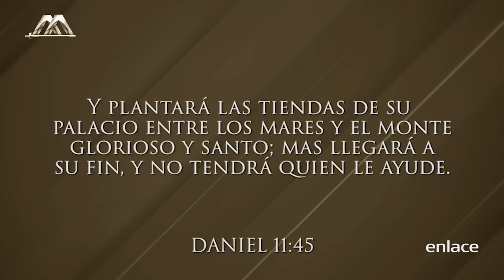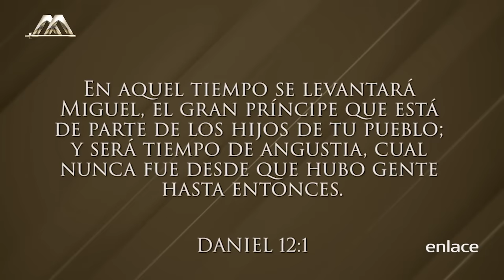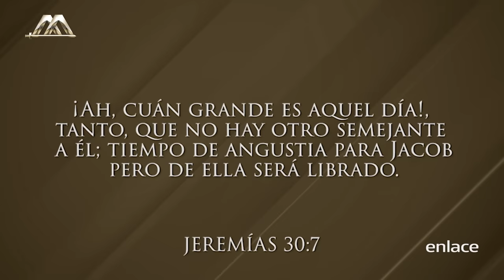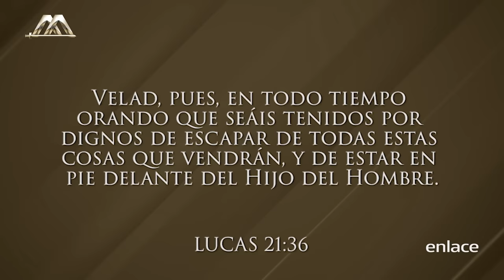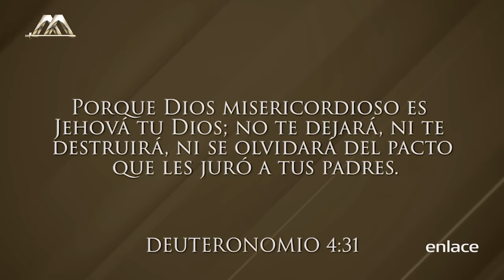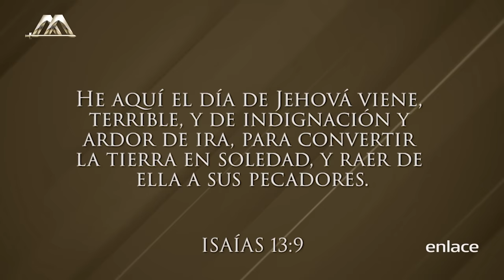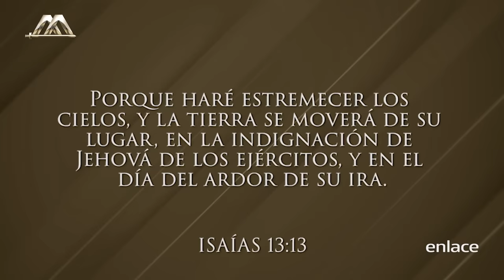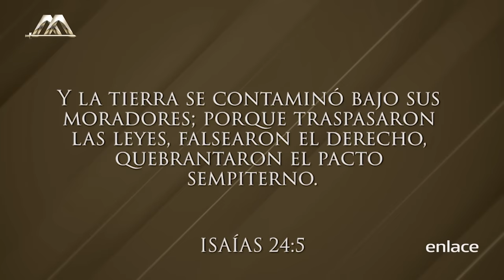Dr. Armando Alducin - El Tiempo del Fin - Enlace TV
¿Será la tercera guerra mundial o la segunda venida de Cristo lo que acabe con la historia de la raza humana? El Dr. Armando Alducin responde a esta y otras interrogantes.